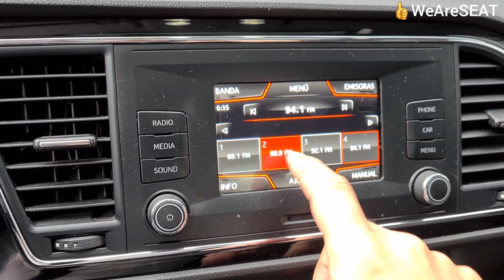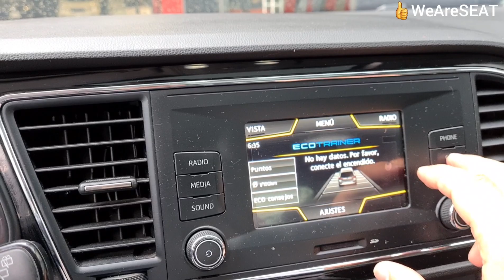⭐ SEAT LEON Style DSG 2016 a Seminuevos!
Te compartimos video de éste SEAT LEON! 😎
En $240'000 con opciones financieras!

Se encuentra en muy buen estado mecánico y físico, adicionalmente que es un 5 puertas! 👍

Te lo puedes llevar con opción a crédito, debes tener buen historial! 🤓

COTIZA y APARTA con:

WeAreSEAT.com